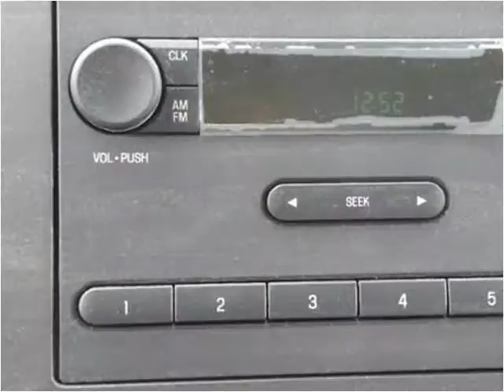2016 Ford E-Series Van New Cars Manassas VA